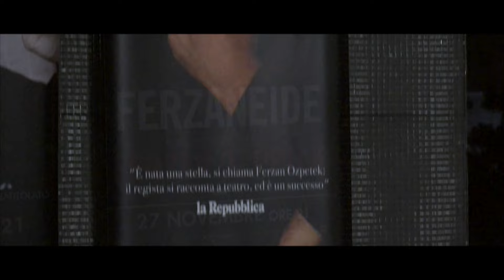FERZAN OZPETEK in “FERZANEIDE-SONO IA!” (Applausi finali) - TEATRO ARCIMBOLDI, MILANO, 27.11.2021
Il celebre regista e scrittore alla prova oggi del suo primo one man show, “Ferzaneide – Sono ia!” di sena, sabato 27 novembre 2021, alle 21, al TAM Teatro Arcimboldi di Milano.

E’ l’occasione speciale per ascoltare e vedere dal vivo uno dei registi più amati in Italia e scoprire quelle che erano delle intuizioni emerse dai suoi film: la generosità di dettagli e la libertà di pensiero non comune. Videoripresa e montaggio di Antonio